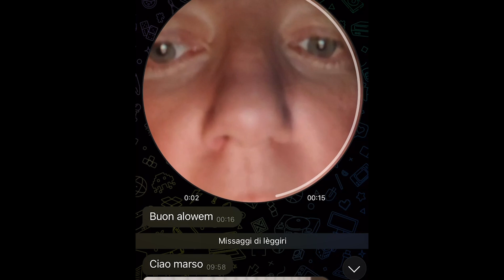FIABA ASMR PER HALLOWEEN: LA ZUCCA VUOTA BROCCOLETTO E IL FANTASMA SIGNOR FRANCO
➖➖ LA MIA ATTREZZATURA ASMR ➖➖
◼ Microfono Mauro HD300T XLR+USB
◼Microfononi panoramici
◼Blue Yeti
◼Microfono Amazon professional
◼Videocamera Sony FDR-AX33
◼Smartphone iPhone